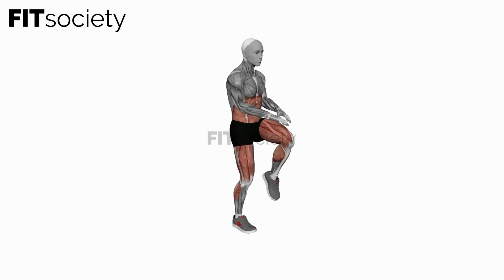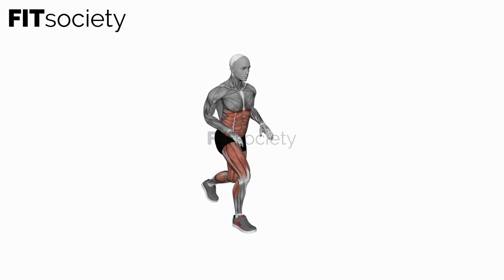Bodyweight Knee Thrust - Exercise - Fitness Oefening - Fitsociety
Deze video is speciaal gemaakt voor de FITsociety community op YoutTube! Deze video kan je helpen bij je training om een oefening op de juiste manier uit voeren. De video duurt ongeveer 5 minuten, ben je klaar met deze workout? Bekijk dan gemakkelijk de volgende video of kijk in onze playlists voor meer of andere (spiergroep) oefeningen.

Ben je op zoek naar een video van een oefening die nog niet op ons youtube kanaal staat? Laat dit dan ook weten in de comments en wij gaan er dan voor zorgen dat de oefening zo snel mogelijk online komt zodat jij lekker kunt trainen!

Als je deze video leuk of handig vindt laat dat vooral weten in de comments onder deze video!

Wil je uitleg over een oefening? Bekijk dan onze beschrijvingen op

This video was made especially for the FITsociety community on YouTube! This video can help you in your training to perform an exercise correctly. The video takes about 5 minutes, are you done with this workout? Then easily watch the following video or look in our playlists for more or other (muscle group) exercises.

Are you looking for a video of an exercise that is not yet on our youtube channel?

Do you want to know how to properly perform this exercise?